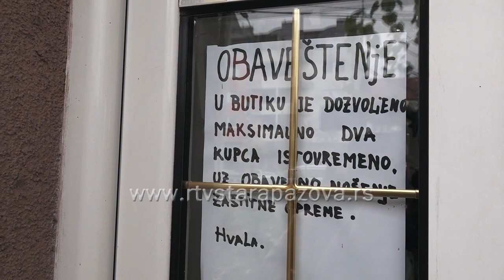Odlazak na posao u vreme korone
Svakodnevno i praktično na svakom koraku i u svim oblastima života  se susrećemo sa raznim situacijama u vezi zaštite od koronavirusa.  Kako se zaposleni ne bi razboleli i kako bi se proces rada i proizvodnje koliko god je to moguće odvijao normalno, poslodavci i zaposleni, klijenti, korisnisni raznih usluga, moraju da se pridržavati propisanih pravila. Zaštita na radu je svakodnevna tema.